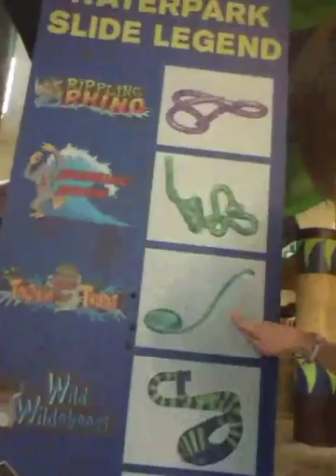Kalahari Resorts Vlog Part 2: The WaterPark | OblivionGamer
In this video Zach and I will tour you around the famous WaterPark at Kalahari.